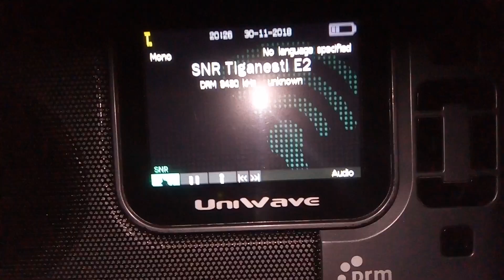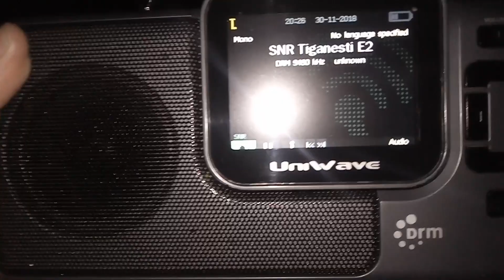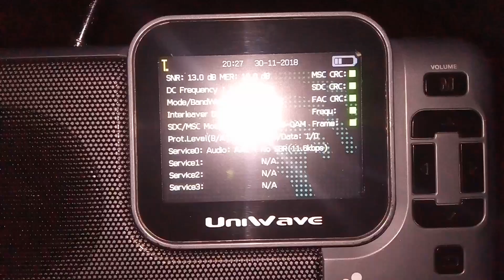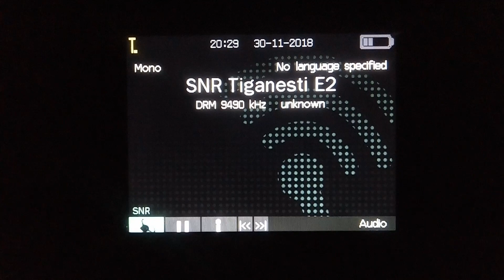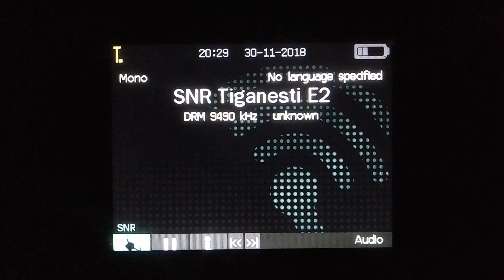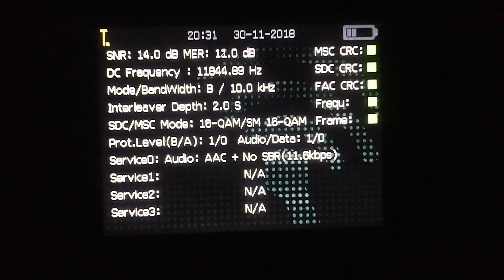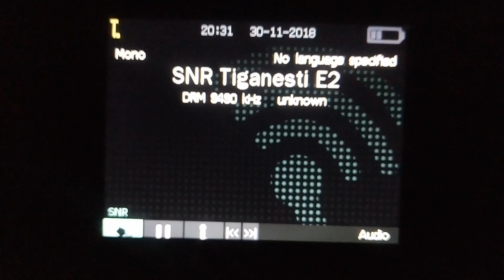Radio Romania Int. 9490 kHz DRM in Spanish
Listening in Montenegro-RS, Brazil.
Longwire 34m antenna.
Uniwave Diwave 100 receiver.